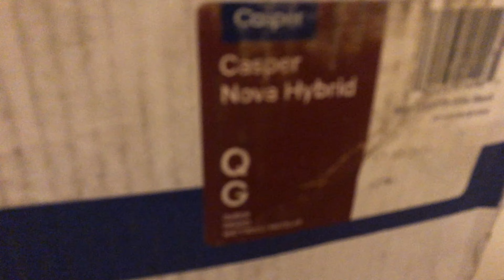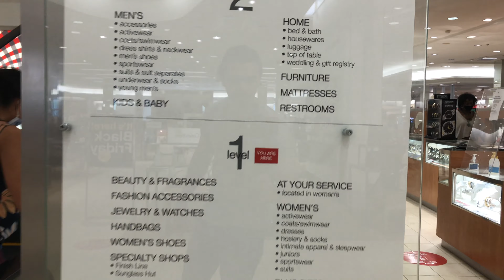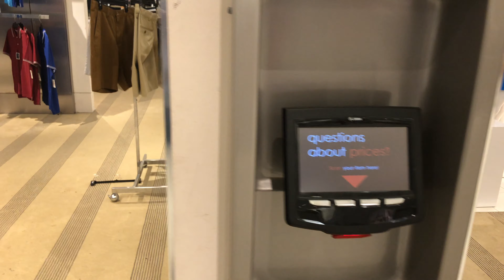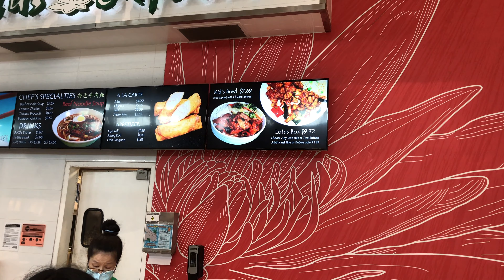5 Lacs ki Mattress | Casper | American Mall | TopGolf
I hope you have enjoyed the Video If Yes! Give it a thumbs up 👍subscribe to the channel and share with anyone who is planning to come to US or someone who is already here and is just beginning their US Journey.